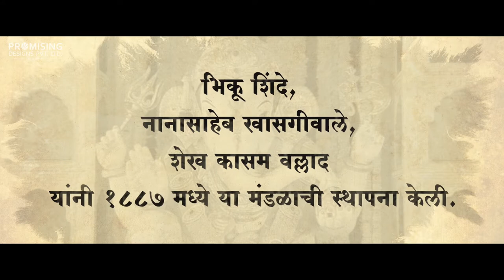Guruji Taalim - Punyatil Maanacha Tisara Ganpati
Punyatil Maanache 5 Ganpati - 3. Guruji Taalim